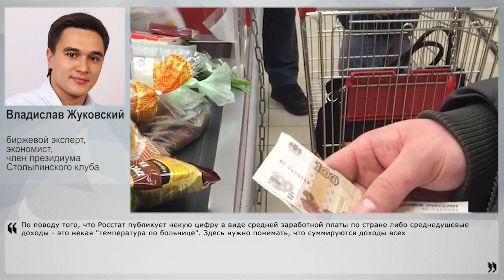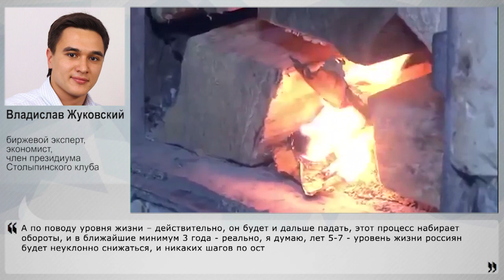Кризис будет всерьез и надолго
Росстат опубликовал данные за 2015 год, где указал среднедушевой доход в 35 тысяч рублей, а это аж в 4 раза больше, чем прожиточный минимум. И вроде бы всё хорошо. Однако по тем же данным безработица в стране приближается к показателям десятилетней давности. Да и экономист Владислав Жуковский уверен, что реальная картина совсем не так радужна, как её рисует Росстат. Так куда мы катимся, для кого Росстат пишет свои итоги, и что со всем этим делать – об этом рассказал эксперт НаканунеТВ.